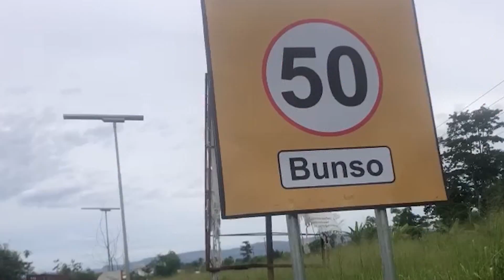DON'T FIGHT OVER SIGN BOARDS; OKYEHENE WARNS CHIEFS